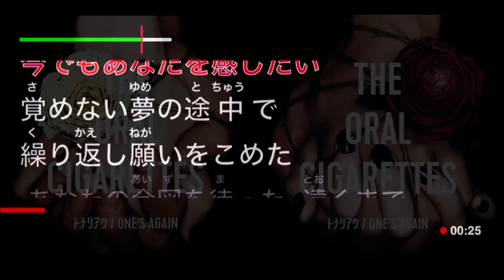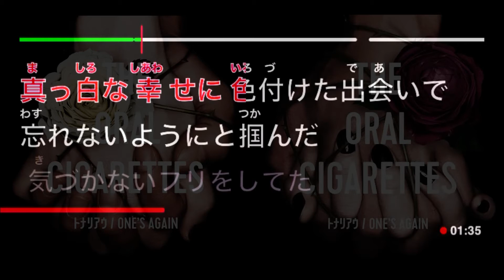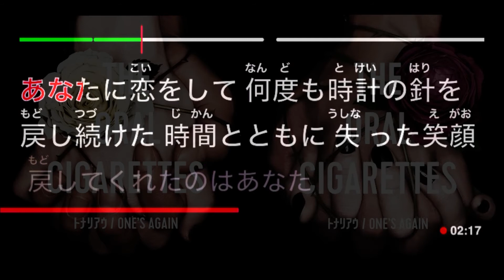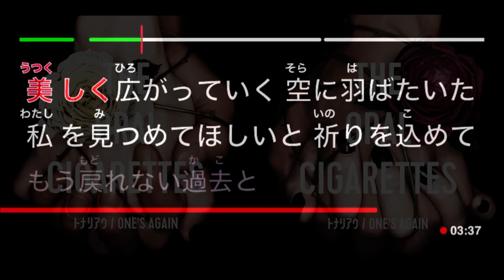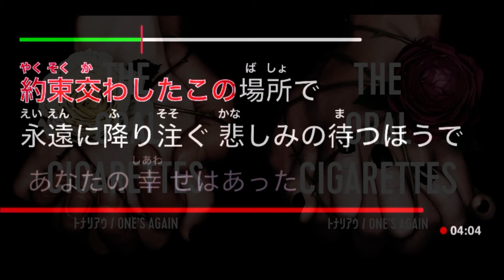THE ORAL CIGARETTES - トナリアウ【カラオケ】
「トナリアウ」歌詞
歌：THE ORAL CIGARETTES
作詞：山中拓也
作曲：山中拓也

永遠に降り注ぐ悲しみの待つほうで
今でも　あなたを感じたい

覚めない夢の途中で
繰り返し願いをこめた

あなたの合図を待った
遠くまで行ってしまわないように

あぁ　何処にいても何をしても
あなたの決めたことなら
待ち合わせましょう　この場所で

今でも　あなたのことを信じ続ける
真っ白な幸せに色付けた出会いで
忘れないようにと掴んだ

気づかないフリをしてた
見えていた最期まで

データの中の世界で
留めては消える魔法みたいね

新しい始まりで私　あなたに恋をして
何度も時計の針を戻し続けた
時間とともに失った笑顔戻してくれたのはあなた
たとえそれが偽物でも

あぁ　救われますか？心は
正しさも見えないのに
今も何一つ変わっちゃいないと
この先望む未来がいつか2人を離そうと
あなたの記憶にはずっと　それだけ

美しく広がっていく空に羽ばたいた
私を見つめてほしいと祈りを込めて
もう戻れない過去と知りながらもずっと
あなたを待ってる
約束交わしたこの場所で

あなたの幸せはあった